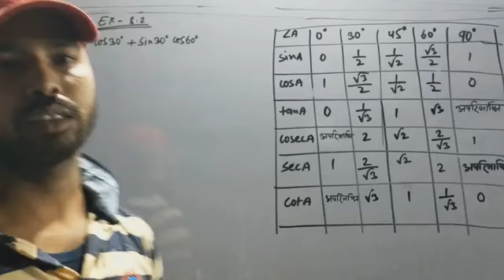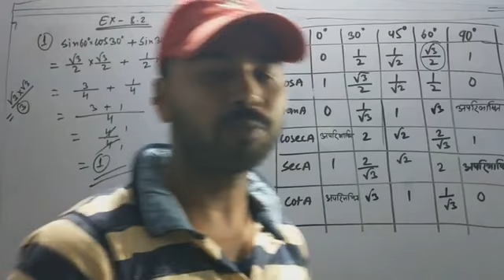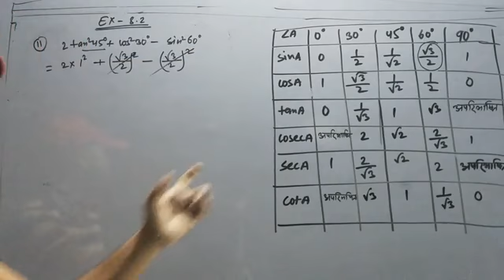Trigonometry. Ex - 8.2 Q. 1& 2.